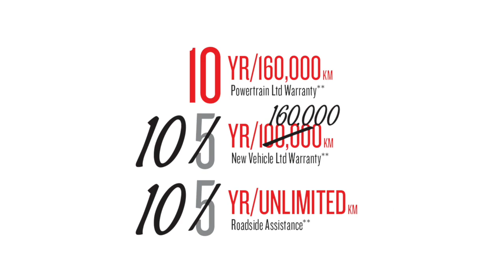Mitsubishi 10x SALE February 2020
We are having one of the BIGGEST sales events of the year! It’s called the POWER of 10 Sales Event and it’s BIG!!! For only 10 DAYS from Feb. 10th to Feb. 20th, the POWER of 10 Sales Event features INCREDIBLE savings and OFFERS.

- A chance to WIN $100 just by test driving a car
- A chance to WIN $1,000 just by test driving a car
- 10x the chances to WIN $1,000 when you purchase a car
- 10 YEARS worth of FREE additional coverage on all Worry-Free Certified used vehicles ($900 value)
- 10/10/10 YEARS FREE WARRANTY upgrade on all new vehicles ($2,600 value)
- The BEST credit and financial team in the city to help you find the right financing solution fit FOR YOU
- 0% financing available
- No Payments for 90 Days
- *FREE Remote Car Starter on select new models

10 DAYS of over-the-top offers that you don’t want to miss.